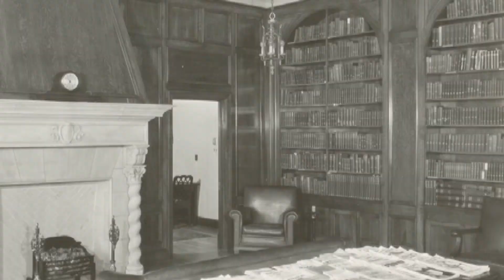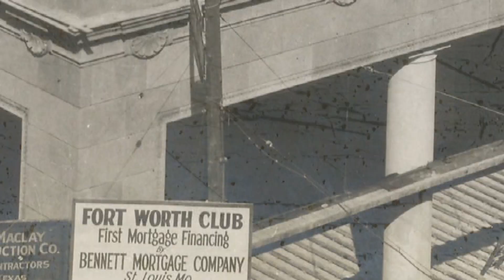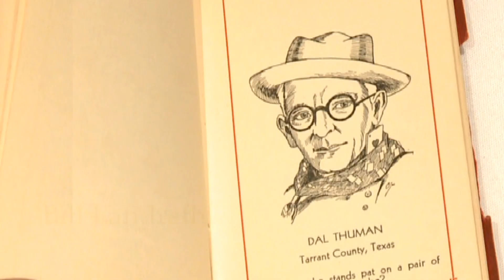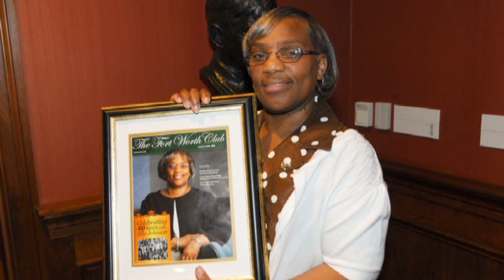The Fort Worth Club: 125 Years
The history of the Fort Worth Club is the history of Fort Worth.